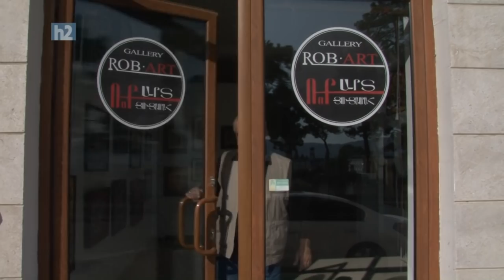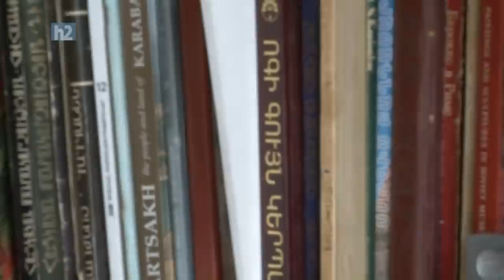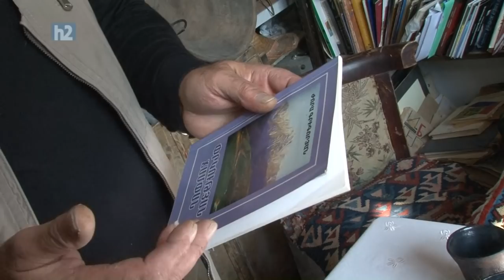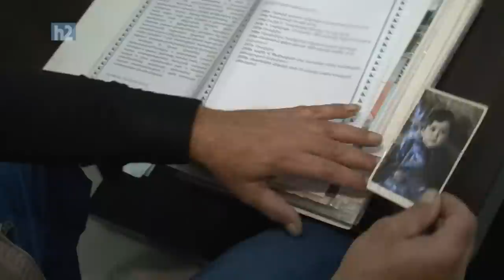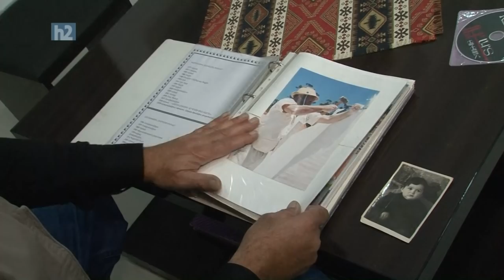Robert Askaryan, Роберт Аскарян, Ռոբերտ Ասկարյան